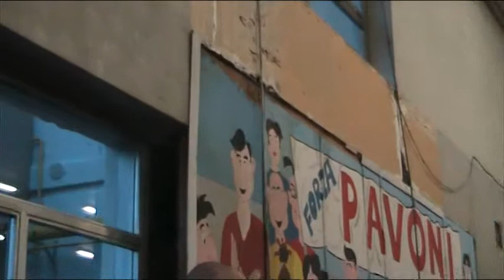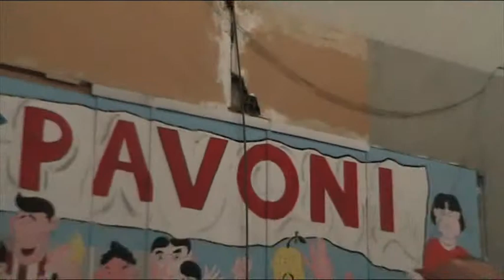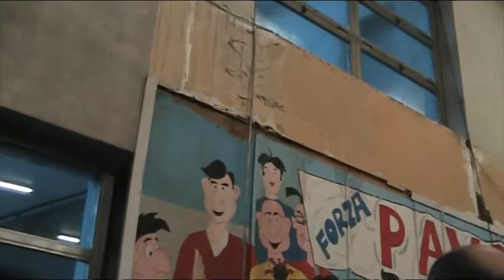Commissione Sport Educazione Sopralluogo scuola Pavoni 7/18